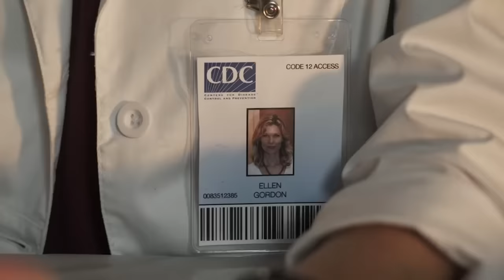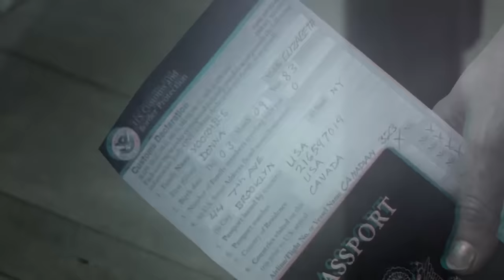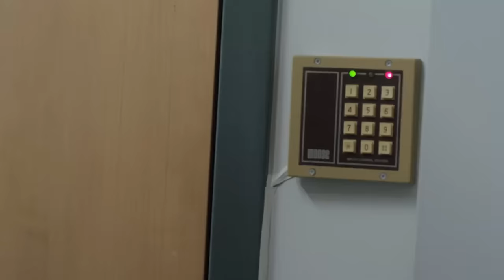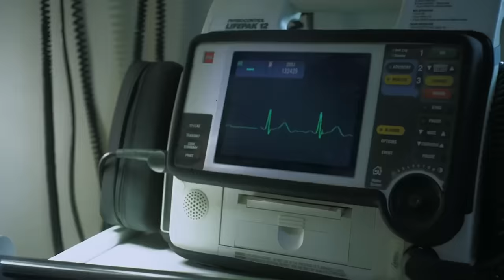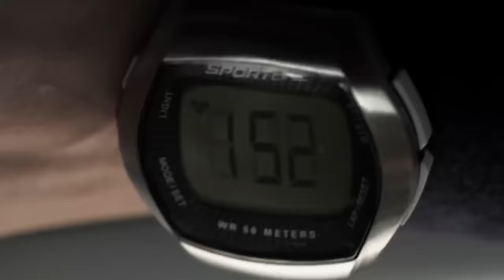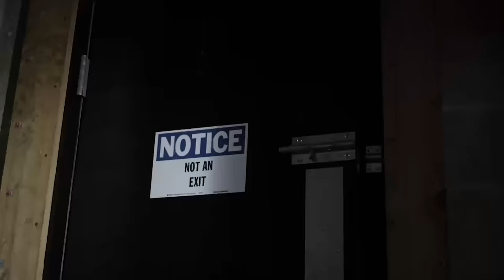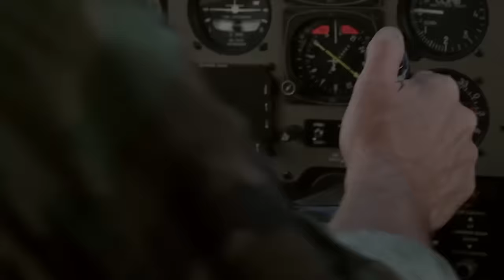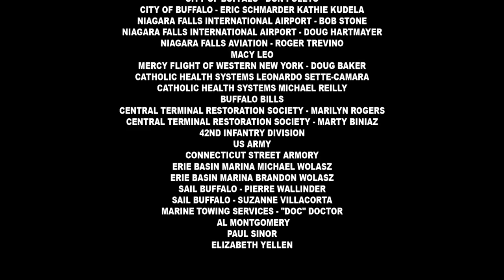BATTLEDOGS | HD ACTION MOVIE | FULL FREE DISASTER FILM IN ENGLISH | REVO MOVIES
In the tradition of UNDERWORLD and DISTRICT 9, all of Manhattan is quarantined when the Lupine virus spreads like wildfire, turning innocent civilians into ravenous wolves. Nothing short of a nuclear blast can stop the monstrous virus.

REVO Movies!

Every week exclusive premiere movies on Youtube!

All movies have been licensed by the major distribution companies worldwide!

Revo Movies is part of V Channels